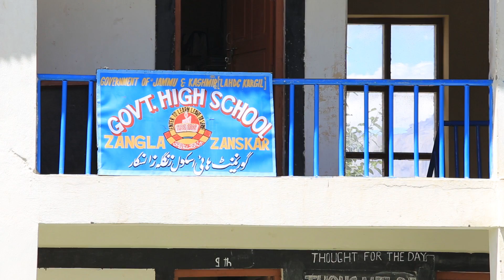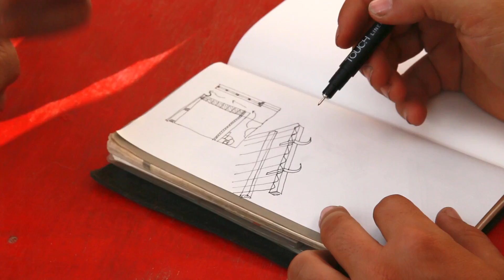Solar school project in the Himalayas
Help the small village of Zangla finish their sustainable solar school for winter teaching!

To see more, click on our first Indiegogo campaign, you will get as excited as we are! All your contribution is more than welcome!